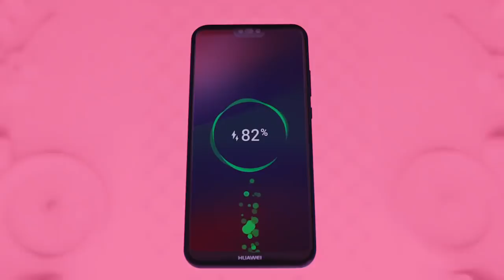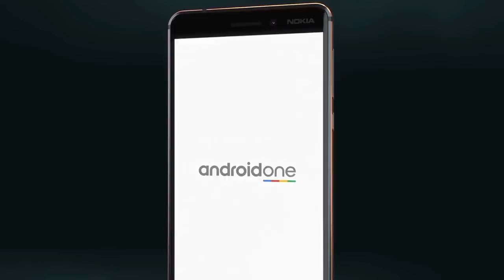Best Smartphones Under 20000 || May 2018 || Budget Phones in India 2018